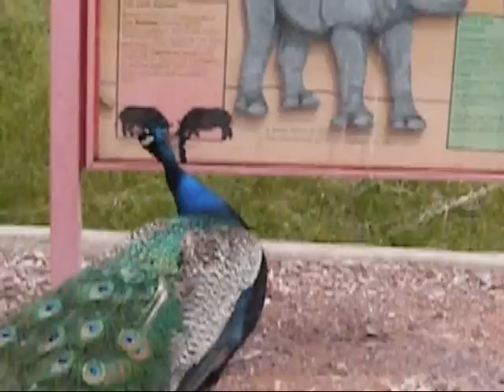Tomm and Amanda's Zoo Adventure's (milwaukee county zoo part 3)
ugh so we were in the cat house and when we went to see the lions, they were tottally doing it against the glass. and i thought i had it recorded but i wasnt and i got so mad. lol it was so funny because the kids were watching too and they were like "what are they doing?" lol. i put a small clip in here and it has a kid asking that lol. and the tigers had babies here, not sure how long agao but yea, you can tell that they are cubs or whatever still. really playful.